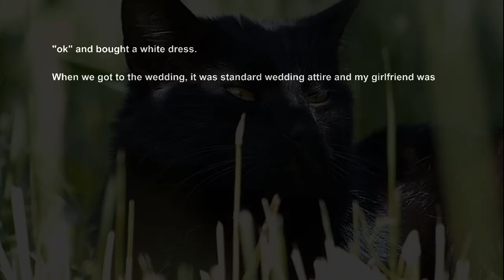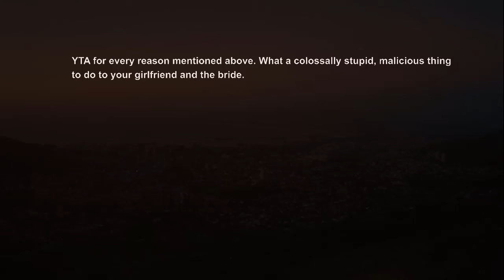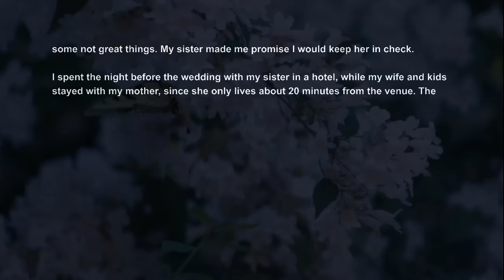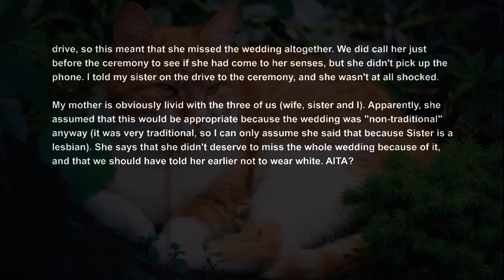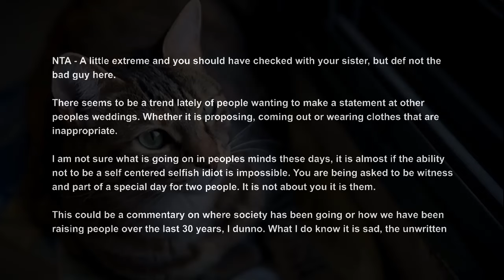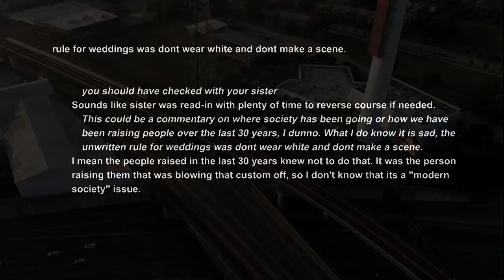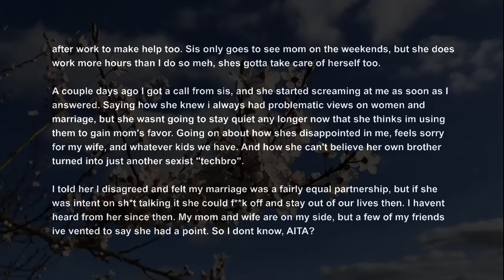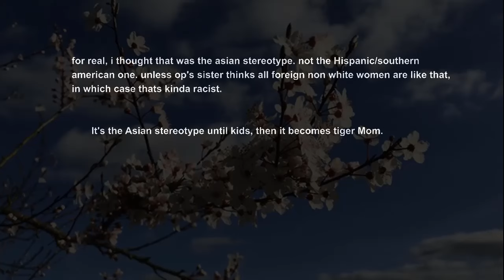AITA I Made My GF Wear White To My BestFriend's Wedding Mom Wants 2 Wear Wedding Dress 2 Daughters